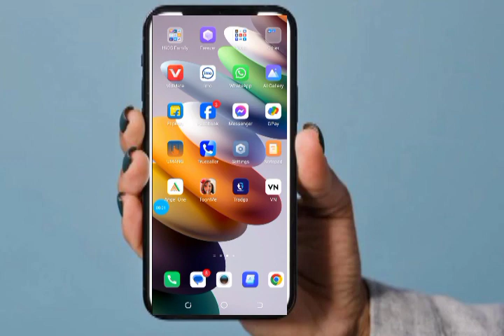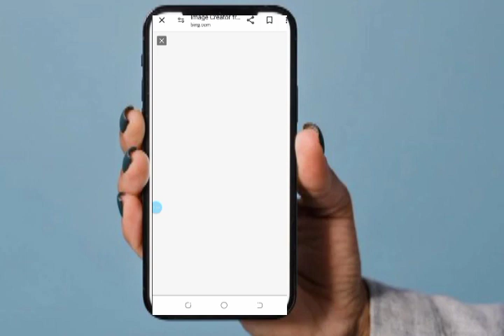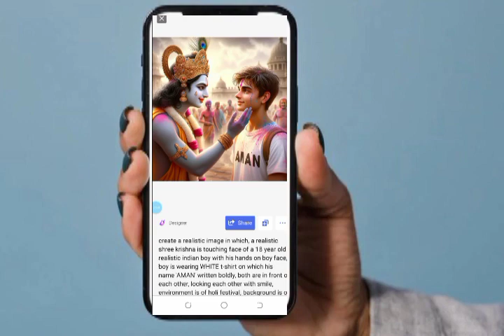Create 3d Happy holi trending ai images for free 2024, being se trending Happy holi ai image banaye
Or gays mere ko sapport kare appke sapport ki jaroorat hai mere ko

{1} FOR BOYS ONLY

create a realistic image in which, a realistic shree krishna is touching face of a 18 year old realistic indian boy with his hands on boy face, boy is wearing WHITE t-shirt on which his name 'AMAN' written boldly, both are in front of each other, looking each other with smile, environment is of holi festival, background is of temple with an atmosphere of colors in the background, many people covered in colors, realistic image,

VIREL TAGES